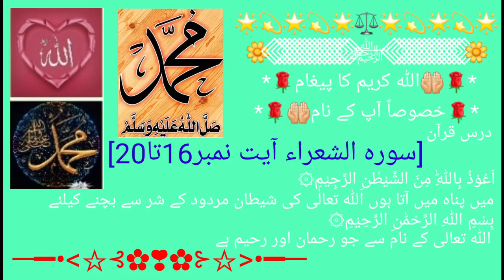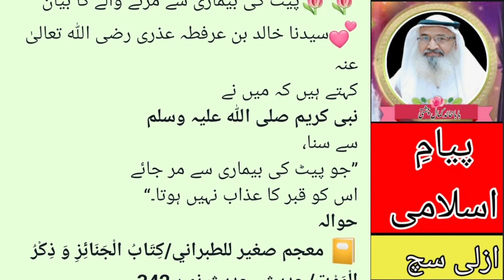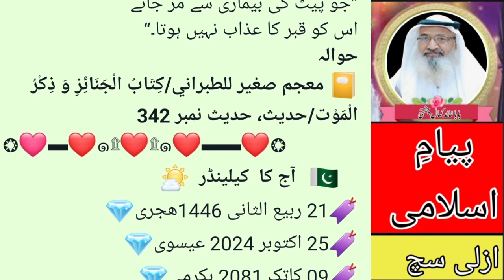SurahAl-Shuara No 16-20 سورہ الشعراء آیت نمبر